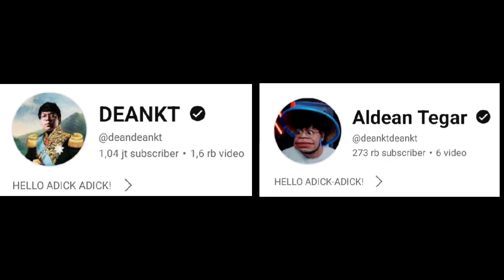MAS DEAN Heran Cewe Pas Kecil Disunat❓MAS DEAN Alay Jaman FB WKWK❗DC Bala Bala